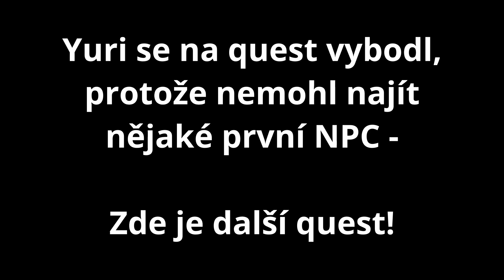📜 Ukradený svitek 📜 | The Kingdom of the Rings 2.0 #6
⌨️ Yuri Discord Profil: YURI#7171

Všechny vás chci pozvat na překrásný server Lord of the Rings, kde dobrodružství ožívá nejen na monitorech...